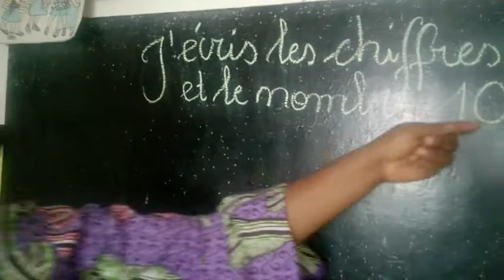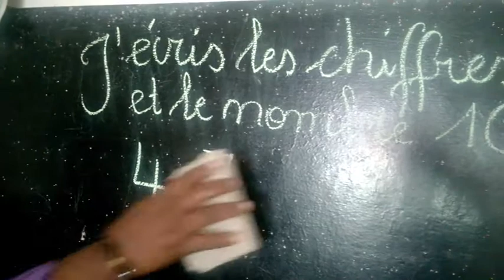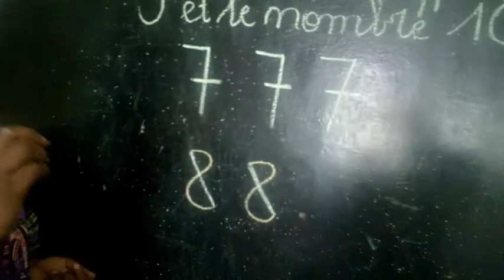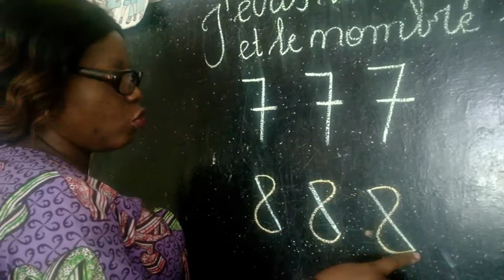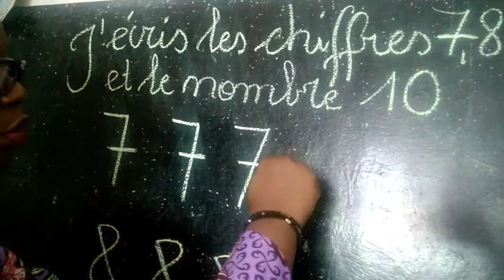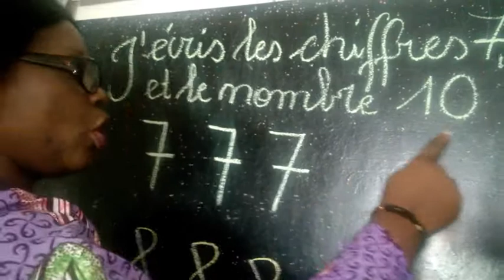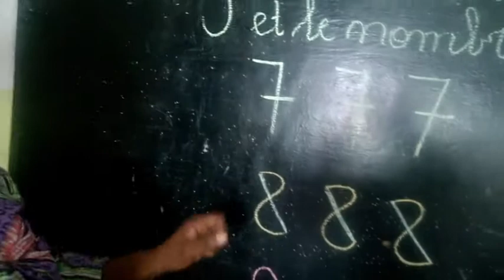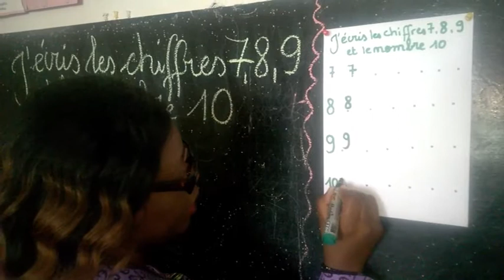L'écriture des chiffres 7,8,9 et le nombre 10 (Ecriture 3ème maternelle)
Leçon d'écriture des chiffres 7,8,9 et le nombre 10. Pour les classes de 3ème maternelle. (Mme Flavie LUMONSO)